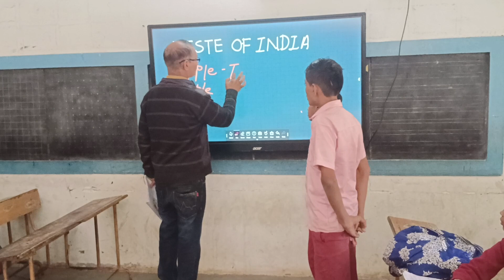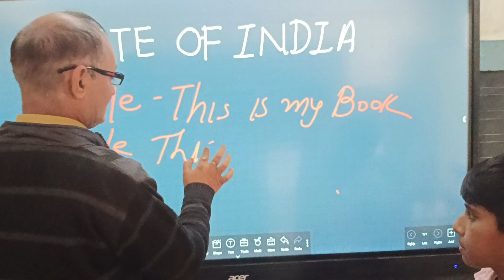Smart Computer Tv.... Education